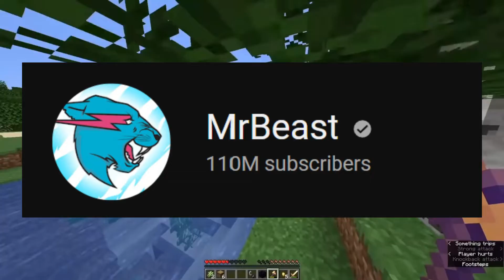When Will MrBeast PASS PewDiePie In Subscribers?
Mr Beast is one of the fastest growing channels on the platform which means sooner or later he’s going to end up passing Pewdiepie. So far Mr Beast has 110 million subscribers and Pewdiepie has 111 million subscribers. So to find out exactly when he’ll pass him, we're going to have to do some math

Thanks To Akiradr13  For Vid Idea